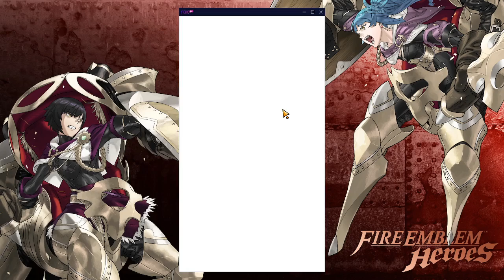FEH Grand Hero Battle Petrine Infernal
Map infernal GHB Petrine "Icy Flame-Lancer".